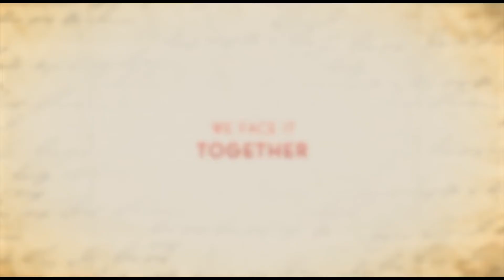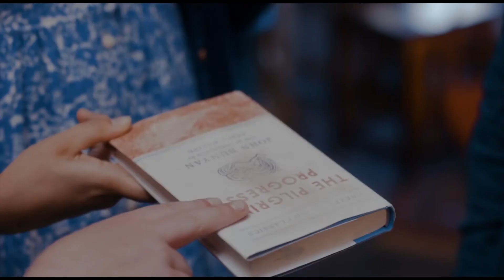Маленькие женщины — Русский трейлер (2018)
► Русский трейлер фильма «Маленькие женщины» 2018 года

Дата выхода в США - ►28 сентября 2018◄

• Оригинальное название:  Little Women
• Страна:  США
• Дистрибьютор в США: Pure Flix Entertainment
• Режиссер: Клэр Нидерпрюэм
• Жанр: драма, семейный

• В главных ролях: Лиа Томпсон, Йен Боэн, Sarah Davenport, Лукас Грабил, Мелани Стоун, Джоэль Майкли